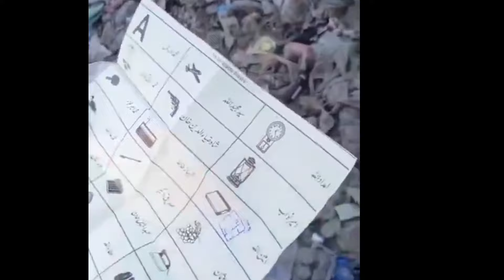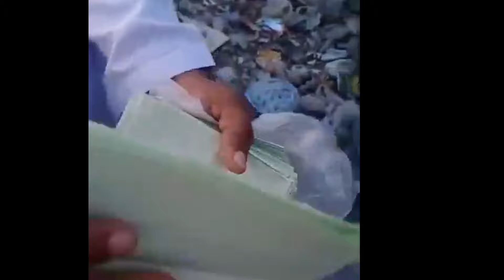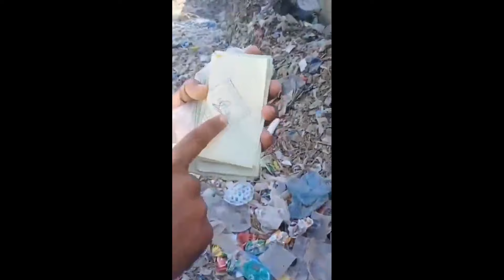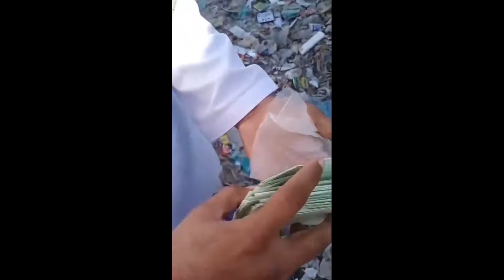انتخابی بدعنوانیاں ۔Pakistan election 2024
चुनाव घपला